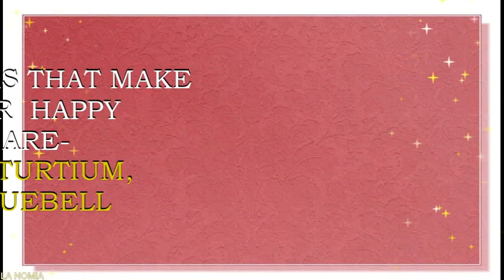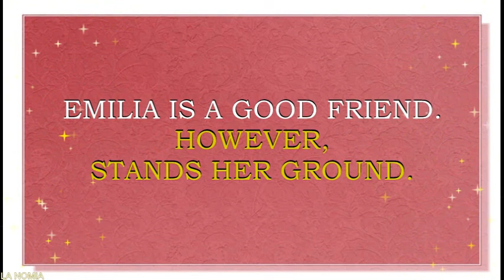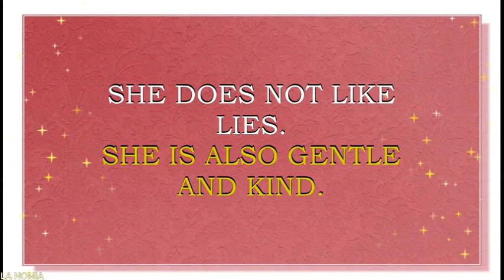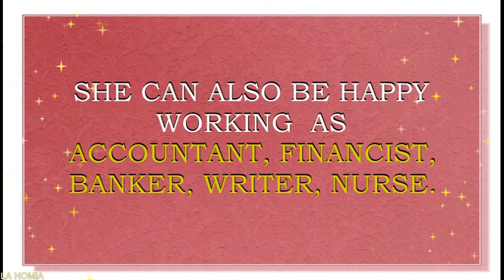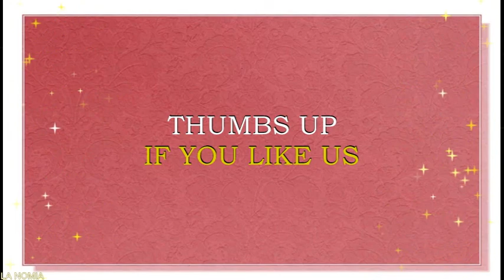MEANING OF THE NAME EMILIA WITH FUN FACTS AND HOROSCOPE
Meaning o f the name Emilia. What is the meaning of the name Emilia?
Latin name  Emilia  is  derived from the word, which means " rival“. This is  a name for a girl. This name and its forms is pretty much loved in UK, Germany, Sweden, Norway,  Poland, Italy, France, Spain, Israel, Russia, Italy, Mexico, Brazil  and Portugal. Other forms of this name are also a very popular in Greece, Denmark,  Hungary, Austria,Ukraine,  Bulgaria, Switzerland, Slovakia, Poland, Finland, Netherlands,  Estonia, Latvia, Lithuania. Name  Emilia  is also quite popular in UK, Scotland, Wales, Ireland and other English speaking countries, like USA, Canada, Australia.  Emilia is a N# 45 name in UK, a N# 43 name in Scotland, a N# 58 name in Ireland , a N# 5 name in Germany, a N# 28 name in Sweden, a N# 88 name in New Zealand  and a N# 90 name in Australia right now. Americans are also fond of  Emilia. This is a N#102 name  in USA  right now.
Famous bearers of this name are:
Emilia Lanier (born Aemilia Bassano), British  poet
Emilia Plater, Polish-Lithuanian heroine
Emilia Isabelle Euphemia Rose Clarke, English actress
Emilia Rose Elizabeth Fox, British  actress
Emilia Krakowska, Polish actress
Emilia Rydberg, Swedish singer
Emilia Pikkarainen, Finnish Olympic swimmer
Sophie Emilia, YouTube star, beauty and lifestyle vlogger
emilia fart, comedienne, YouTube star
TV Ana Emilia, YouTube star, beauty and lifestyle vlogger
Emilia  name horoscope. What brings luck to Emilia? What are lucky days for Emilia ? What are lucky gems for Emilia? Lucky jewels for Emilia. What are lucky professions for  Emilia? How special is Emilia? You will find answers to these questions in this movie. Personality traits of  Emilia, lucky flowers, lucky jewels  for  Emilia, flowers for  Emilia, namesakes for Emilia – this is all in our movie. You will find answers to these questions in this movie. We collected and calculated the fun facts about the name  Emilia  in in this movie.